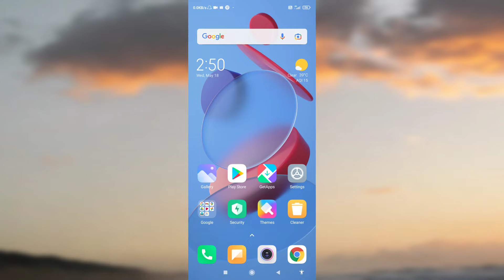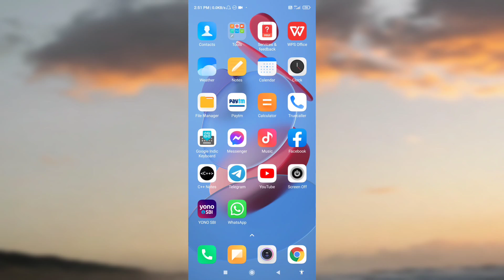Redmi 5A Factory Reset Kaise Kare | How To Factory Android Phone 2022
topic covred